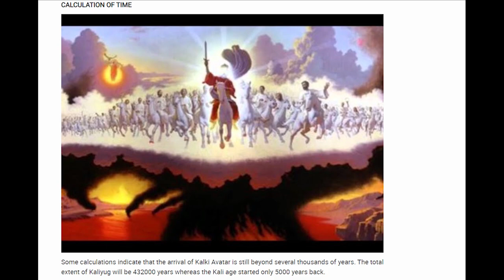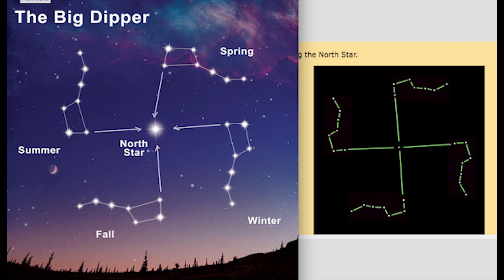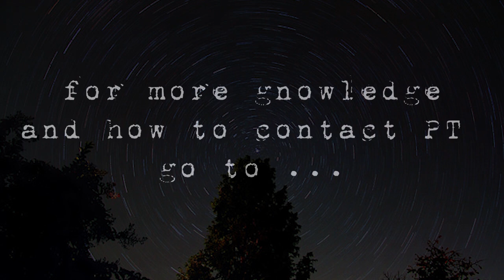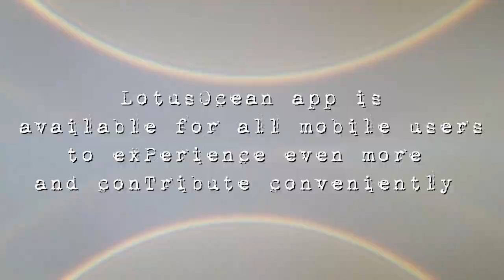PT sPeaks on Time Cycles and Kali Yug Ending - Prashant Trivedi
PT sPeaks on time cycles and the end of Kali Yug, addressing the misconception of Kali Yug lasting for 432,000 years. In this talk, PT discusses Vedic time cycles, including the 24,000-year precession of the equinoxes based on the zodiac signs. Tune in to uncover PT's insights on the end of Kali Yug and the dawn of Sat Yug.

LotusOcean Meditation -

After all the
waking upto Real Reality in all the little ways
that EVERYTHING YOU ARE TAUGHT AT SCHOOL IS FALSE
and
so many speaking all around the world about
why people are stuck here & suffer
and not getting to the PoinT...
PT clears it all up
from the
Primary Basic Root Core ...